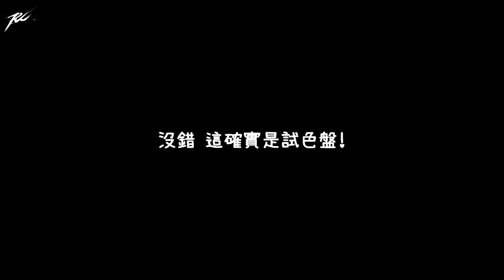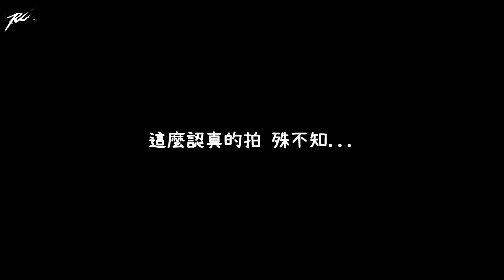【Ru儒哥】超北爛哥哥跟著妹妹一整天，她氣到要瘋了...笑死我xD